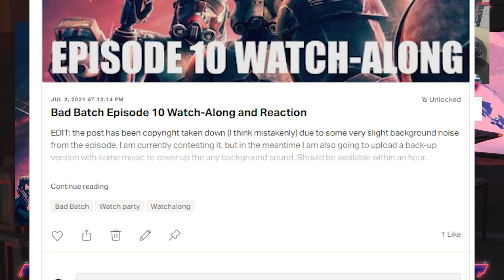Why this was a VERY Important Episode -- Bad Batch Ep 10 Breakdown + Review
Episode 10 of the Bad Batch, titled Common Ground, is a lot more important than you might think. I'll talk about all that and more on today's Bad Batch Breakdown and Reaction video!